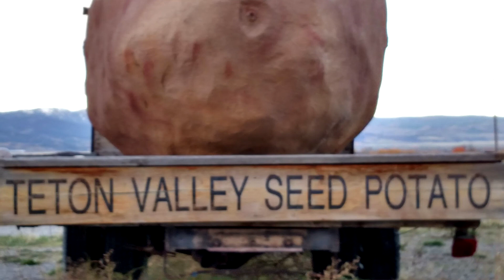Biden and Media in League with the Devil 10.22.20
Serious evidence of evil in action.